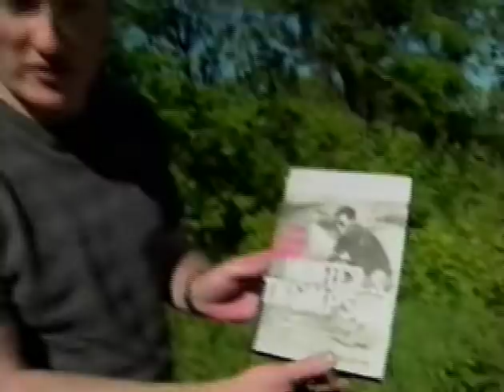Hunter S. Thompson - film short [6-11-97]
[Stereo feed] The celebrated author is interviewed, not in the television studio, but in the countryside, where he is free to blast away at various objects, including his just-released book, with all manner of weapons and all-the-while, whetting his whistle with a favorite libation, or two.